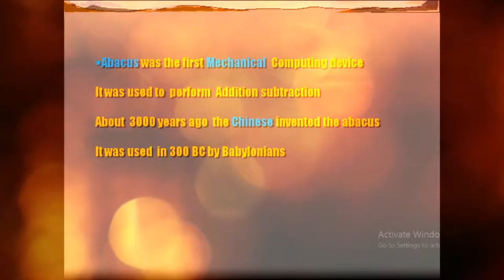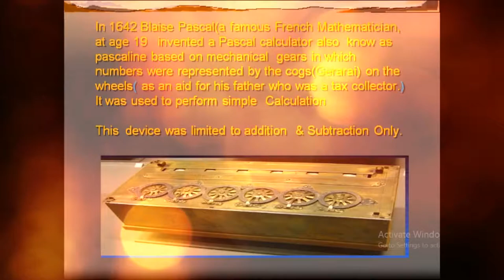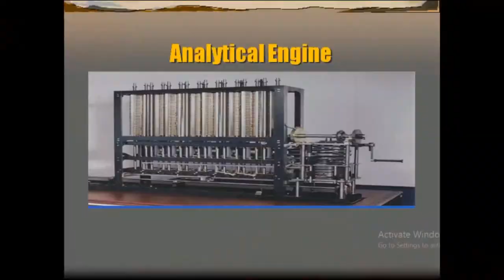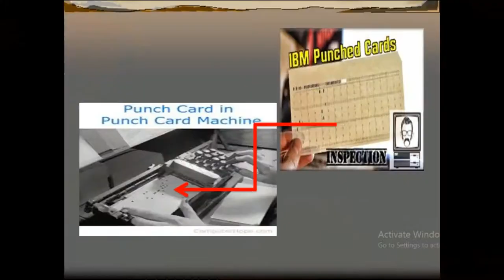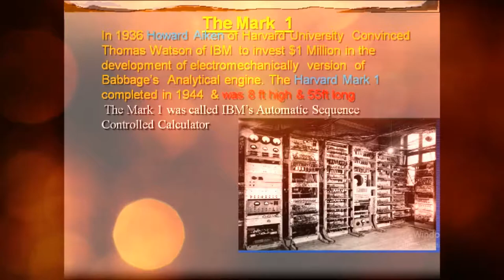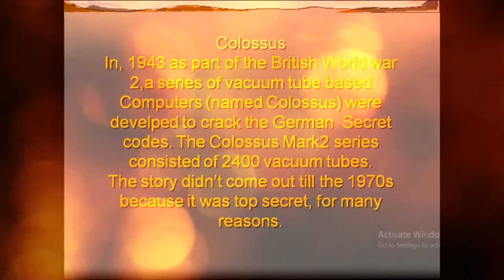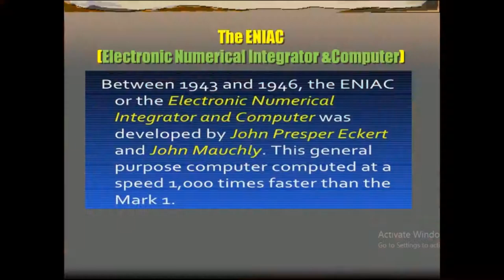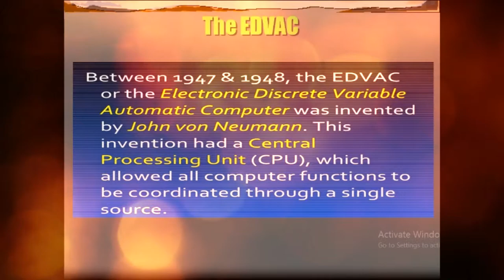History of Computer from Abacus to Present .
Hello friends, welcome to Zakir graphics.
In this video you will learn about History of computer .